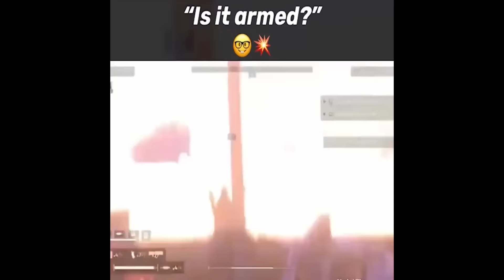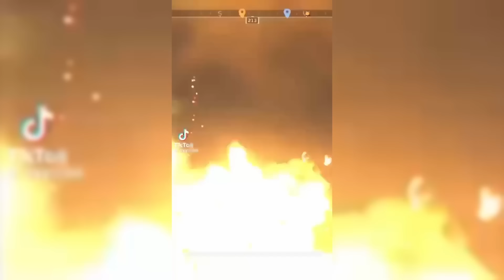This video was made by Terminids (HELLDIVERS 2 MEMES)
skrsrsrsssss stkstsksst stkstks ssstts sstsksss ss sss

0:00 intro
0:37 how to use weapons
2:22 tactics and strategies
7:11 w terminids
9:48 NOT cool sick nasty moves
14:36 speaking terminid

Cut out end
Goofy ahh sacrifice
music
Ran over